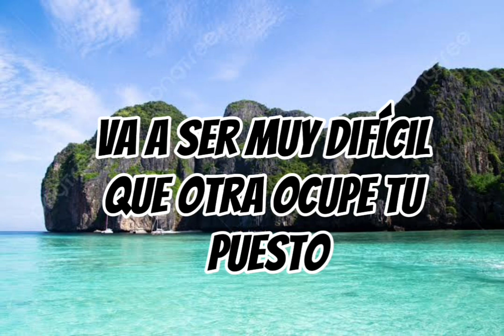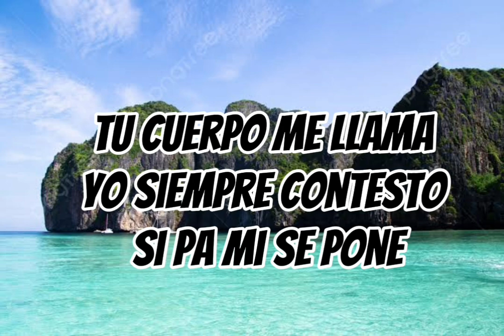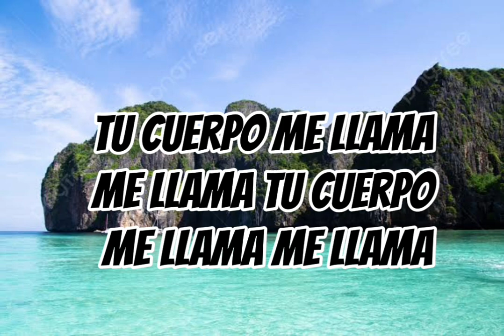Ovy On The Drums, Myke Towers - TU CUERPO ME LLAMA ( letra / lyrics)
TU CUERPO ME LLAMA
Letra/Lyrics

Tírame
Si estás sola
y ellos que cojan la sobra
Capta mi atención de cualquier forma
Es imposible que no responda

Yo siempre contesto
Si pa' mi se pone
No pongo pretexto
Si me necesitas
Tú sabes que me presto
Va a ser muy difícil que otra ocupe tu puesto
y yo siempre contesto
no pongo pretexto
Si me necesita
Y va a ser muy difícil que otra ocupe tu puesto

Y yo te apuesto
Que no habrá otro como yo
Pa' hablarme ahora de excusas coge dizque conmigo soñó
Me envía textos
Las cartas alguien le leyó
Pa’ mi que me hizo brujería
Ay bendito sea el señor

¿Qué sucedió?
Sexo pidió
No hay quien se mueva como ella en mi opinión
Con la movie en play
Se la vivió
Nadie la va a poder ver como la vi yo
Su cara vale
y un millón de los problemas se olvidó
Mami no quiero baby shower
solo ponte el babydoll
Me acuerdo cuando yo picheaba
ahora en leído me dejó
Dijo que no hablaba mucho
que de frente era mejor

Yo siempre contesto
No pongo pretexto
Si me necesitas
no pongo pretexto
Si me necesita

(¿Qué sucedió?
Sexo pidió
La movie en play
se la vivió)

Be-be-be-be-be-be-be-be-bellaqueo

Tra
Tra
Tra

(Tu Cuerpo Me Llama, Tu Cuerpo Me Llama, Tu Cuerpo Me Llama, Me Llama, Me Llama
Tu Cuerpo Me Llama, Tu Cuerpo Me Llama, Me Llama, Me Llama)